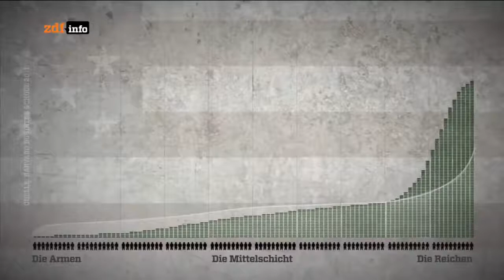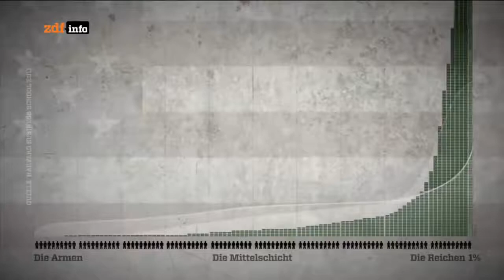Catastrophic Wealth Inequality USA - Wohlstandsverteilung in USA katastrophale Ungleichheit